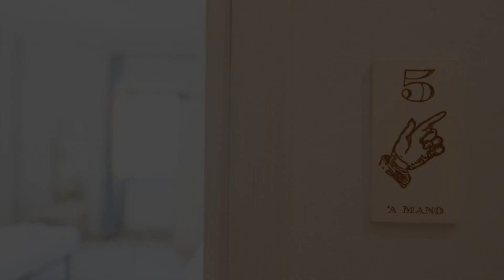Hotel La Smorfia, Castiglioncello, Italy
About Property:
You're eligible for a Genius discount at Hotel La Smorfia! To save at this property, all you have to do is sign in or register.
Located in Castiglioncello, 300 m from Garagolo Beach, Hotel La Smorfia provides accommodation with a restaurant, free private parking, a bar and a garden. Among the facilities at this property are a concierge service and luggage storage space, along with free WiFi throughout the property. The hotel features family rooms.
At the hotel, every room is...
Property Type: Hotel
Address: 442 Via Aurelia, 57016 Castiglioncello, Italy
Searching For
1. Hotel La Smorfia - Castiglioncello - Italy
2. Hotel La Smorfia - Castiglioncello - Italy Address
3. Hotel La Smorfia - Castiglioncello - Italy Rooms
4. Hotel La Smorfia - Castiglioncello - Italy Amenities
5. Hotel La Smorfia - Castiglioncello - Italy Offers and Deals
Audio Credit:
Track Title: Subway Dreams
Artist: Dan Henig